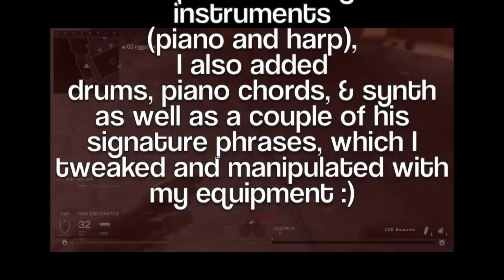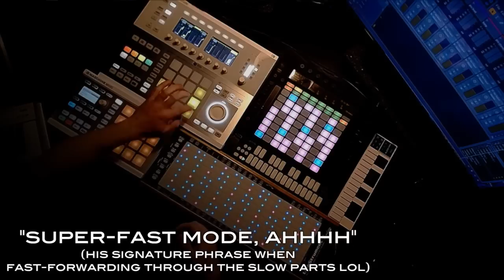ONLYUSEmeBLADE (Intro Remix) - D1ofAquavibe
The hardware I use:
Maschine, Ableton Push, Linnstrument, K-Board
The software I use:
Bitwig, Native Instruments, Heavyocity, UVI, ReFX, Xfer, Sugar Bytes, FabFilter, Izotope, Tone2